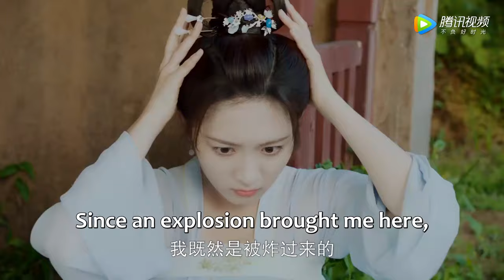Trailer | A girl disguised as a man to go college | [Guyuan Imperial College]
【Synopsis】It tells the campus story of a modern female college student who accidentally traveled back in time to an ancient academy. A lot of funny stories happened between the protagonist Wu Wanwan who disguised herself as a boy and her schoolmates Tang Wenqi and Qi Shan...
【Starring】Cheng Lei, Wang Yajia, Chen Huan, Canti Lau